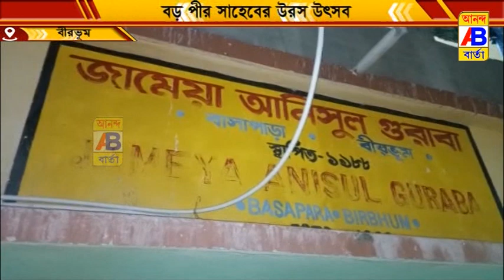অনুষ্ঠিত হলো বড় পীর সাহেবের ঔরস।